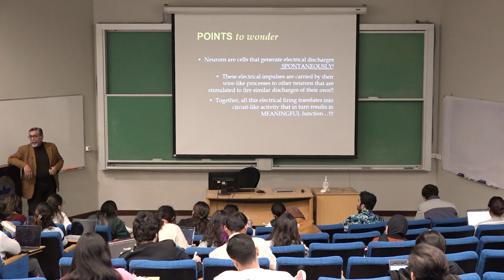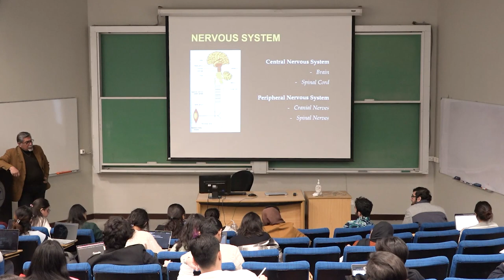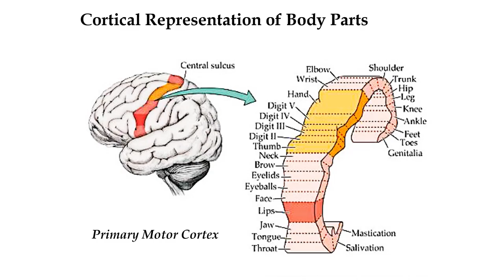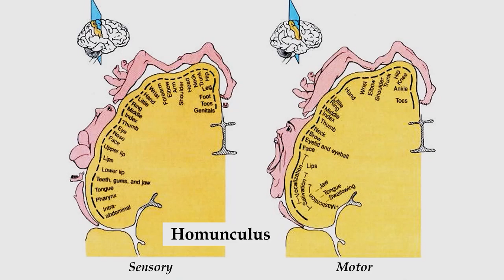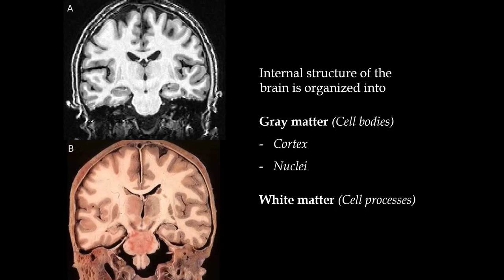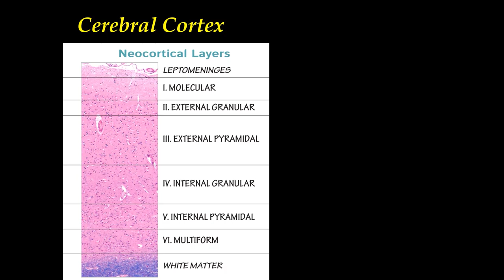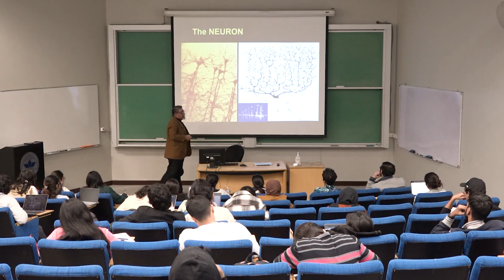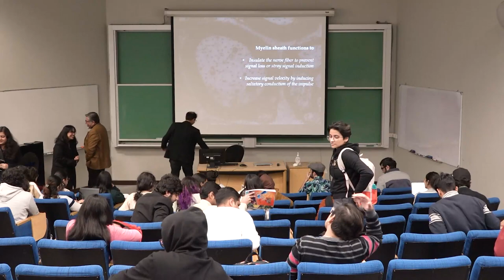Basic Neurophysiology | Lecture 2 | Paradigms in Brain Function